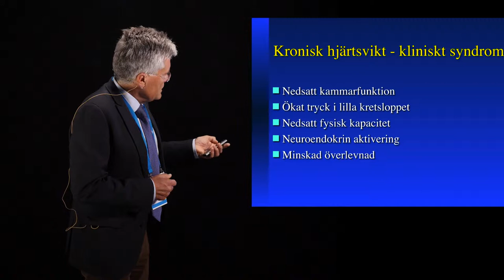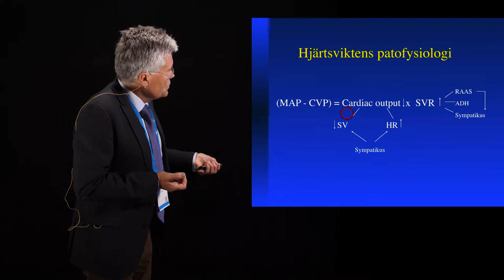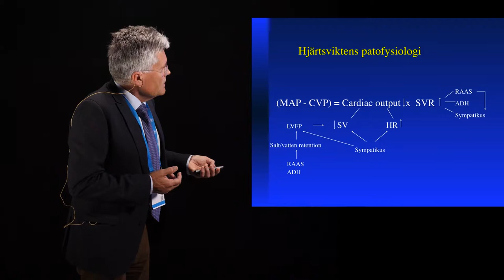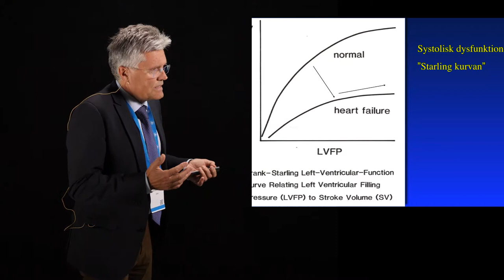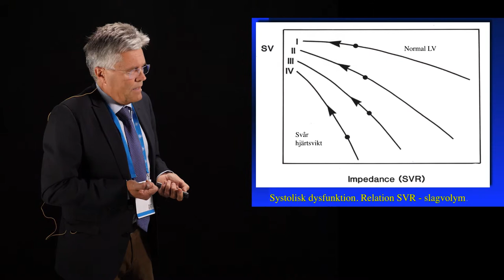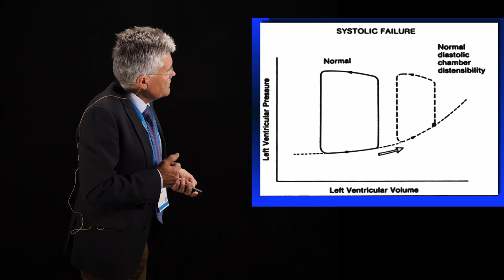SFAI 2018 Hjärtsvikt perioperativt omhändertagande 1 av 4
Vi får allt fler patienter med hjärtsvikt, hur ska vi söva dem?
Sven-Erik Ricksten, ÖL/Professor TOP/TIVA Sahlgrenska